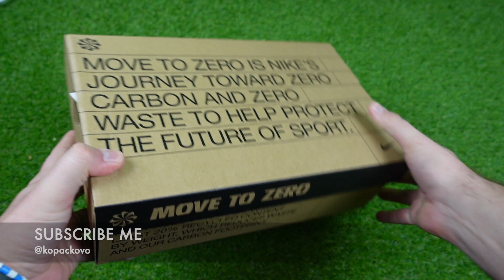Nike Air Zoom Mercurial Superfly 9 Academy SG-PRO Anti-Clog Generation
PRODUCT NUMBER : DR5944-810
Nike Air Zoom Mercurial Superfly 9 Academy SG-PRO Anti-Clog Generation - Metallic Copper